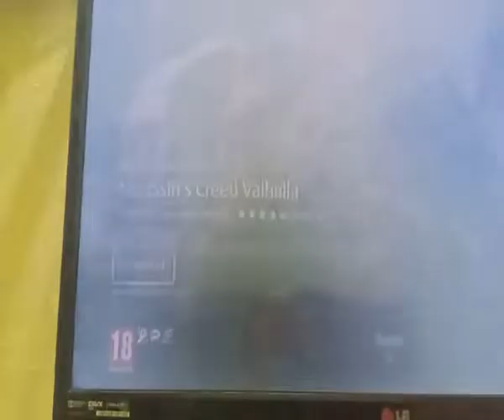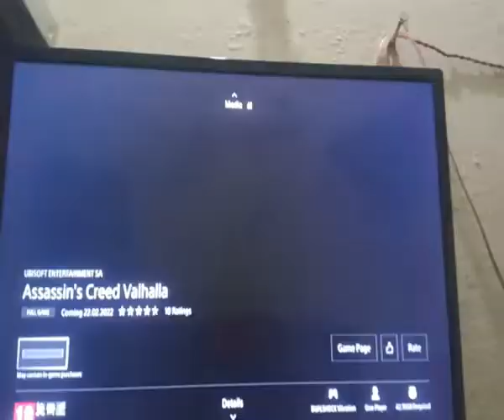Is Assassin's Creed free? big news from sony | thank you sony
video highlights
Will Assassins Creed Valhalla be free?
How can I get Ubisoft for free?
Is Assassin's Creed free?

Assassin's Creed Valhalla will be available to download for free on all platforms on February 24, 2022 - until 4 days. Ubisoft has announced a free weekend event for Assassin's Creed Valhalla, letting you try out the sprawling Viking adventure game.